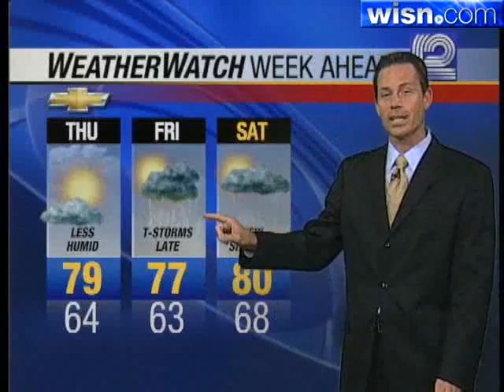Jeremy Nelson's Forecast